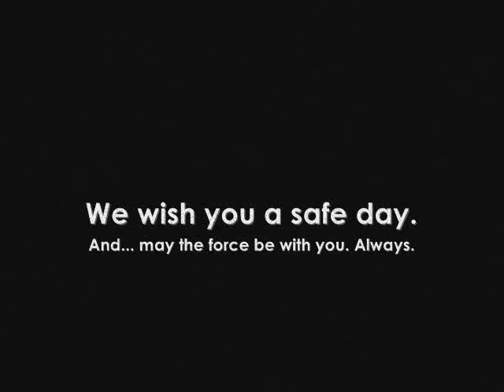The Great And Almighty Yogi Adventutres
The Great And Almighty Yogi Adventutres - it is my film made by Jedi Knight 3: Jedi Academy, Fraps & Windows Movie Maker. It is partly in Russian.

Special thanks to UA GAlaxy.